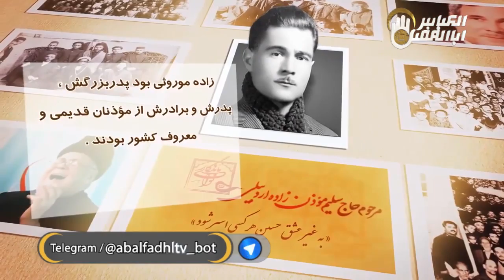موذن زاده به غير عشق حسين هر کسي اسير شود